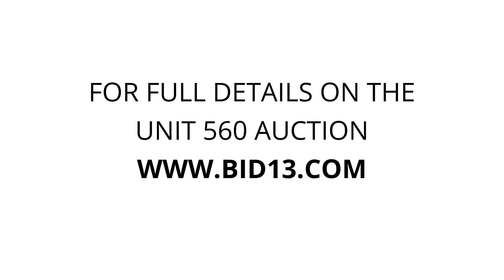U-Stor - Mansfield - LA - Unit 560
rug, table/chairs, sectional, Coffee/table, dresser, Book/Shelf